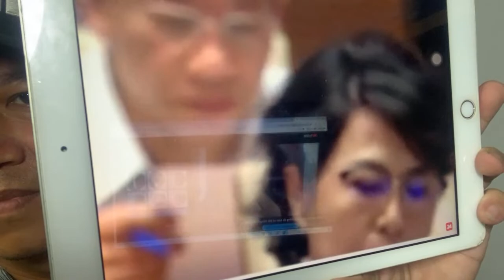Reup ls Đất Rừng Phương Nam tranh luận ĐBQH quá Căng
Reup ls Đất Rừng Phương Nam tranh luận ĐBQH quá Căng,Bất ngờ khi ĐBQH lên tiếng dư luận về Đất Rừng Phương Nam vs Bộ Trưởng VH TT và DL▶️ ▶️▶️ Đăng ký kênh Giúp em đạt được 100.000 Subscribe nhé